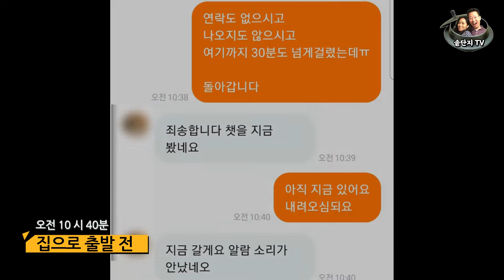당근마켓, 긴장된 두사람 후기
당근마켓 레알 후기입니다. 이 번엔 힘들었네요.